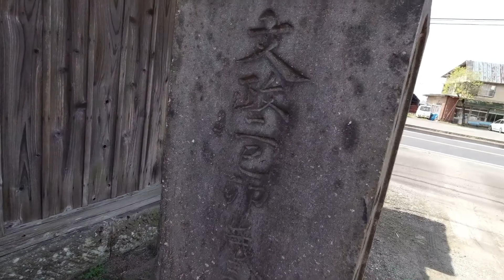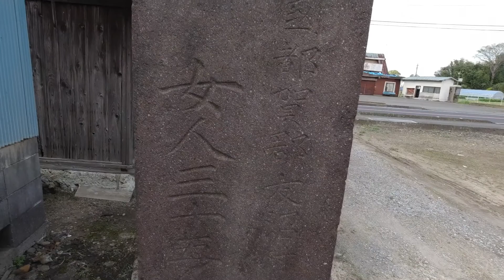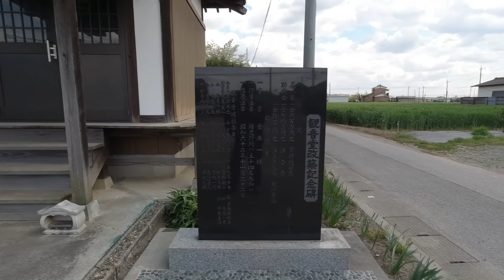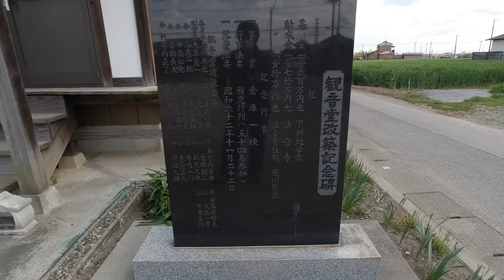野木町友沼 観音堂と十九夜（月待塔） DJ1 osmo action 2020-04-24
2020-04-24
何時か撮影しようと思っていた処。

（注）月待塔（つきまちとう）は、日本の民間信仰。特定の月齢の夜に集まり、月待行事を行った講中で、供養の記念として造立した塔である。月待信仰塔ともいう。

目次 [非表示]
1 月待行事
2 月待塔の分類 2.1 十三夜塔
2.2 十四夜塔
2.3 十五夜塔
2.4 十六夜塔
2.5 十七夜塔
2.6 十八夜塔
2.7 十九夜塔
2.8 二十夜塔
2.9 二十一夜塔
2.10 二十二夜塔
2.11 二十三夜塔
2.12 二十六夜塔
2.13 七夜待塔
2.14 月待板碑
2.15 併刻塔

3 参考画像 3.1 文字塔
3.2 刻像塔
3.3 併刻塔
3.4 形態による分類

4 脚注
5 参考文献
6 関連項目

月待行事[編集]

月待行事とは、十五夜、十六夜、十九夜、二十二夜、二十三夜などの特定の月齢の夜、「講中」と称する仲間が集まり、飲食を共にしたあと、経などを唱えて月を拝み、悪霊を追い払うという宗教行事である。

文献史料からは室町時代から確認され、江戸時代の文化・文政のころ全国的に流行した。板碑としては埼玉県富士見市の嘉吉元年（1441年）のものを初見とする。

特に普及したのが二十三夜に集まる二十三夜行事で、二十三夜講に集まった人々の建てた二十三夜塔は全国の路傍などに広くみられる。十五夜塔も多い。群馬・栃木には「三日月さま」の塔も分布しており、集まる月齢に関しては地域的な片寄りもみられる。

月待塔の分類[編集]

月待塔の分類には、形態により文字塔と刻像塔に分ける方法と、当たり日によって分ける方法がある[1]。当たり日による分類を以下に示す。

十三夜塔[編集]

旧暦9月13日の十三夜に行う月待の記念として造立した塔である。十三夜月待は虚空蔵菩薩を本尊とする。「十三夜塔」「十三夜供養塔」などと刻む文字塔と虚空蔵菩薩の刻像塔がある。まれに地蔵菩薩の刻像塔もある[2][3]。

十四夜塔[編集]

旧暦14日の月待の記念として十四日念仏講中によって造立された塔である。利根川中流域の十四日念仏はダンゴ念仏とも呼ばれ、団子を月に供えて念仏を唱えた。塔の造立数は少なく、「十四夜念仏」「十四日念仏」などと刻まれる[4]。

十五夜塔[編集]

旧暦8月15日の十五夜に行う月待の記念として、十五夜念仏講中によって造立された塔である。刻像塔と文字塔があるが、文字塔の方が多い。刻像には大日如来、阿弥陀如来、薬師如来、観音菩薩、地蔵菩薩、虚空蔵菩薩がある[5][6]。

十六夜塔[編集]

旧暦16日の月待の記念として、十六夜念仏講中によって造立された塔である。十六夜月待は、関東北部の栃木、茨城、群馬で行われた。刻像塔と文字塔があり、刻像には大日如来、阿弥陀如来、聖観音、如意輪観音、地蔵菩薩などがある[7][8]。

十七夜塔[編集]

旧暦17日または旧暦8月17日の十七夜に行う月待の記念として造立した塔である。十七夜月待は茨城、千葉、新潟、岐阜、静岡、愛知、兵庫、山口、愛媛、福岡、佐賀、鹿児島などで行われた。文字塔と刻像塔がある[9][10]。

十八夜塔[編集]

正月、5月、9月、11月の旧暦18日に餅をついて月に供える月待の記念として造立した塔である。十八夜月待は東北地方で若者によって行われ、塔も東北地方に多い。「十八夜塔」「十八夜供養塔」などと刻まれた文字塔が多く、刻像塔は少ない[11][12]。

十九夜塔[編集]

旧暦19日の月待の記念として、十九夜講中によって造立された塔である。十九夜講のほとんどは女人講、念仏講である。子安講といい、安産を祈願することもある。「十九夜塔」「十九夜念仏供養」などと刻まれた文字塔と如意輪観音の刻像塔があり、山形、福島、茨城、栃木、群馬、埼玉、千葉などに分布する[13][14][15]。

二十夜塔[編集]

旧暦20日の月待の記念として造立した塔である。文字塔と刻像塔があり、刻像には阿弥陀如来、聖観音、如意輪観音、勢至菩薩、地蔵菩薩などがある。宮城、茨城、栃木、千葉などに分布する[16][17]。

二十一夜塔[編集]

旧暦21日の月待の記念として、二十一夜講中によって造立された塔である。二十一夜講のほとんどは女人講、念仏講であり、如意輪観音を本尊とする。塔には「二十一夜供養」などと刻まれた文字塔と如意輪観音の刻像塔がある。群馬県北部に多く、千葉、東京にも分布する[18][19]。

二十二夜塔[編集]

旧暦22日の月待の記念として、二十二夜講中によって造立された塔である。二十二夜講のほとんどは女人講、念仏講である。如意輪観音を本尊とするが、准胝観音を本尊とする地方もある。「二十二夜」「二十二夜念仏供養」などと刻まれた文字塔と如意輪観音の刻像塔があり、群馬と埼玉を中心に、宮城、福島、新潟、山梨、長野、岐阜、愛知にも分布する[20][21]。

二十三夜塔[編集]

旧暦23日の月待の記念として、二十三夜講中によって造立された塔である。二十三夜待は勢至菩薩を本尊とし、月待を行う日は、毎月23日、あるいは正月、5月、9月、11月の23日など、地方によって異なる。他の月待塔は地域による分布の偏りがあるのに対し、二十三夜塔は日本全国に分布している。文字塔と刻像塔があり、刻像は勢至菩薩が多い。二十三夜待は「三夜待」「三夜供養」のように二十を省略して呼ばれることがある。文字塔には「念三夜」や「月天子」と刻むものがある[22][23]。東京の妙法寺 (杉並区)には二十三夜堂があり、毎月23日に開帳する[24]。

二十六夜塔[編集]

旧暦26日の月待の記念として造立した塔である。愛染明王を本尊とし、月待を行う日は、正月26日、7月26日、毎月26日など、地方によって異なる。「二十六夜塔」などと刻まれた文字塔と愛染明王の刻像塔が関東地方以北を中心に分布する[25][26]。江戸では旧暦7月26日の月を阿弥陀三尊の出現（月光の中に弥陀・観音・勢至の三尊が現れるという言い伝え)として拝んだ[27][28][29]。二十六夜待ちは、江戸では高輪から品川あたりにかけて盛んに行われた[29]。

七夜待塔[編集]

旧暦17日から23日までの「七夜待」の記念として造立した塔である。七夜待における各夜の本尊は千手観音、聖観音、馬頭観音、十一面観音、准胝観音、如意輪観音の六観音と勢至菩薩である[30]。刻像塔と文字塔があり、刻像塔には各夜の本尊が独立して7体刻まれたものと、1基にまとめて刻まれたものがある。文字塔には「七夜待供養」の銘が刻まれたものと、各夜の本尊名が刻まれたものがある[31]。

月待板碑[編集]

中世に造立された板碑のうち月待信仰によって作られたものは月待板碑と呼ばれる。関東地方の南部に約140基が分布し、ほとんどが青石塔婆である。十三仏や阿弥陀三尊、勢至菩薩などが刻まれ、日付では23日が多い[32][33]。埼玉県富士見市の1441年（嘉吉元年）のものが最古であり[34][35]、現在は難波田城資料館に展示されている[36]。